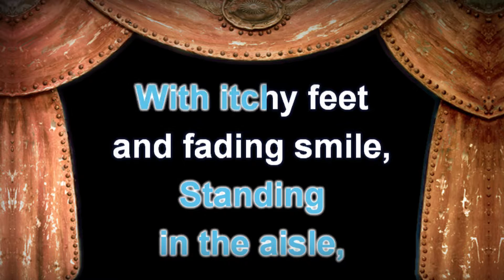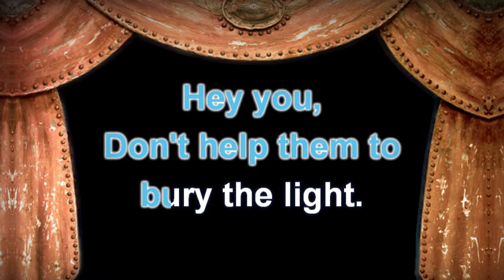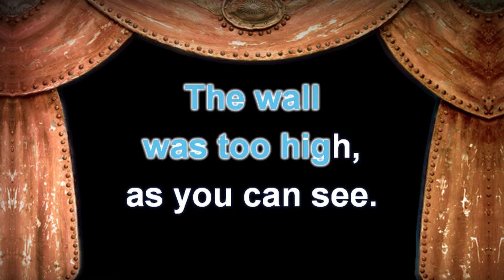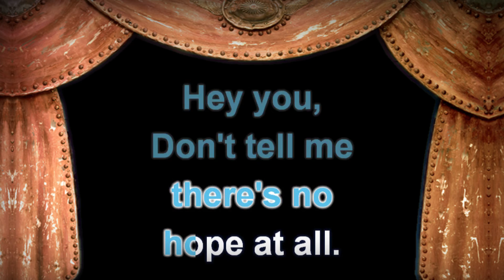Pink Floyd - Hey You - Lyrics (Karaoke Version)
Pink Floyd - Hey You with Lyrics (Karaoke Version)